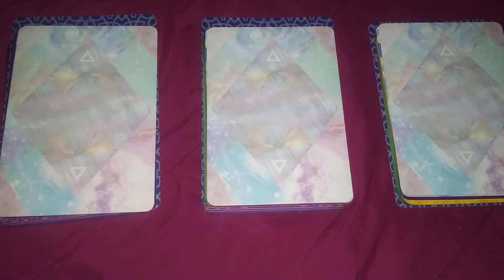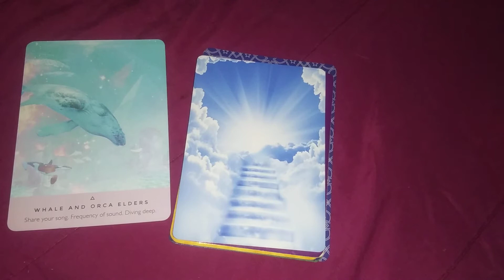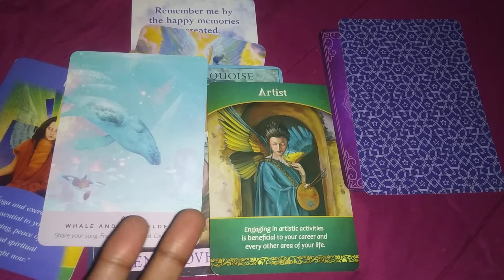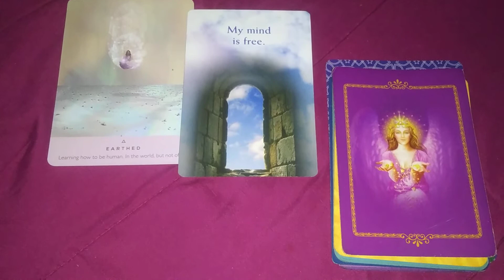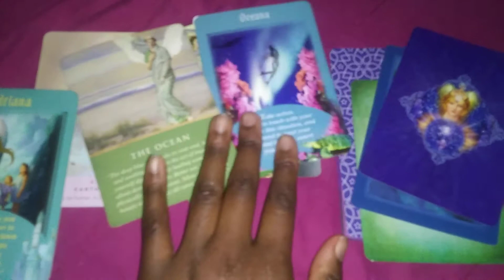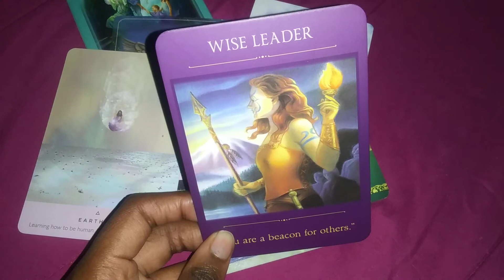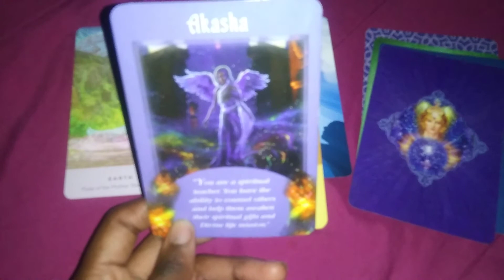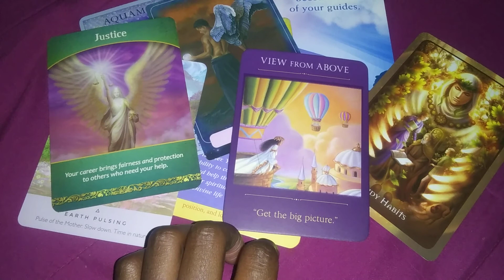🌌🌌Guidance From Your Angels & Loved Ones🌌🌌 (Pick A Card) 🌌🌌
This is a  pick a card reading in which you will receive guidance from your angels and loved ones.
Recorded on the 10th. Late upload due to technical difficulties.

TIme Stamps...

Pile  1 - 2:20
 Pile 2- 12:49
Pile 3- 23:50

Decks Used:

The Starseed Oracle created by Rebeeca Campbell
Sacred Travelers Oracle created by Denise Linn
Teenangel Orace Cards created by Rita Pietrosanto
Talking to Heaven Mediumship cards created by Doreen Virtue & James Van Praagh
Daily Guidance From Your Angels Oracle created by Doreen Virtue
Indigo Angels Oracle cards created by Doreen Virtue & Charles Virtue
Archangel Oracle Cards created by Doreen Virtue
Crystal Angels Oracle created by Doreen Virtue
Messages From Your Angels Oracle created by Doreen Virtue
Life Purpose Oracle created by Doreen Virtue

Give Away Entries will no longer be accepted after January 15th. I will be picking based on what comment I am drawn to the most. Winners will be picked towards the end of January. My intent is to pick one person only, but I may pick two at the most. I am giving away a no questions general reading and a tarot deck. If there are two people being pick you have to pick one or the other. Whoever contacts me first directly and claims whichever one first is who gets that particular gift. For example, if you are one of the two winners you will need to claim your price. It is a race. Whatever the first person picks it's theirs. Whatever they didn't pick, is yours!

Next Goal 1,000. We can do it! :)

Sometimes the bell sucks, I know! Hopefully youtube will get that fixed :)

I am also taking pick a card reading suggestions as well. I am here to fulfill my purpose which is to help and heal  people spiritually with my psychic abilities. If there is any question aside from health(including mental health and other disorders) pregnancy/fertility that you would like me to look into via a pick a card or general collective reading, please request it in the comment section down below and I will put it on my to do list.

Full indepth 2020 readings are still available. This is a reading in which you will receive an overview for the whole year. January - December. 2 cards per month , higher self focus message + 2 specific questions. Service will no longer be offered after January 15, 2020 Come check it out on my etsy shop! :)

OR

Monthly Forecast Reading (No Questions)- $15.99 listed on my website. Always Available.

 You must be 18+ for any of these services.